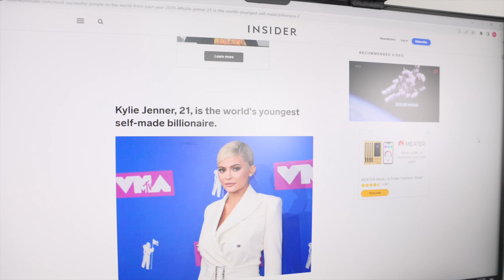You're Already Successful Podcast Trailer